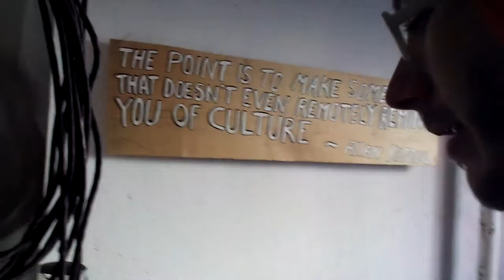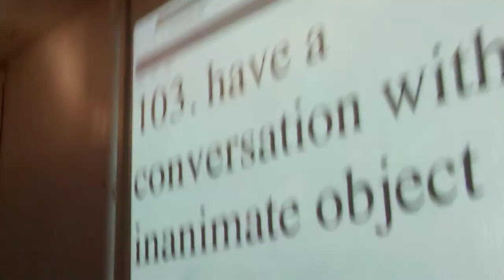103. have a conversation with an inanimate object